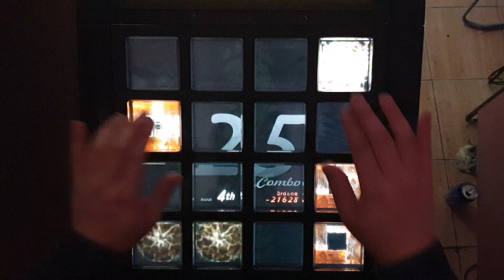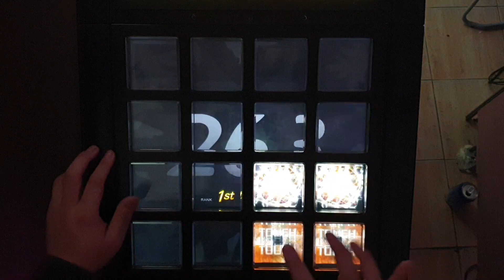[jubeat festo] Winter Gift ～クリスピーからの贈りもの～ ADV EXC